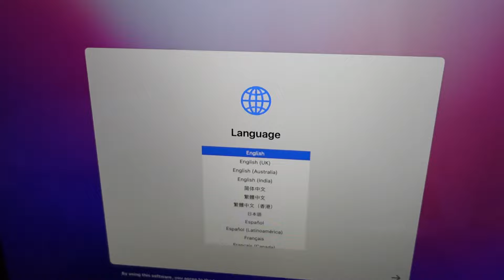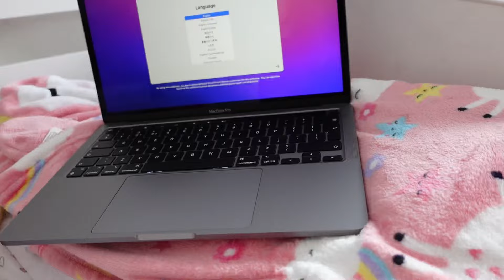The First Impression of my brand new M2 MacBook Pro! | Mello's Vlog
I would like to welcome you to my channel. My name is Mellowyne Ligot who grew up in Philippines and now I am based here in the UK.

I am a full-time nursing student who has aspirations of working as a nurse in the future. I'm a mother too, and I work as a healthcare assistant at the hospital.

I make videos that I upload to YouTube to share my day-to-day life.

See you on my next one. Keep safe guys.